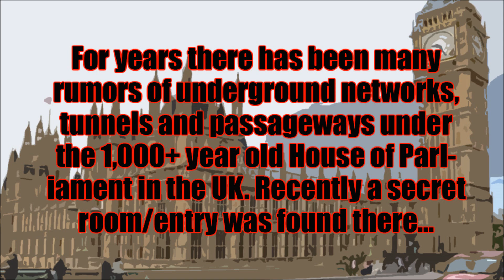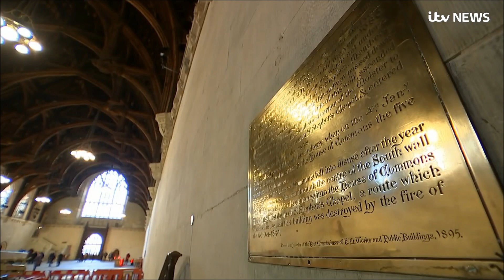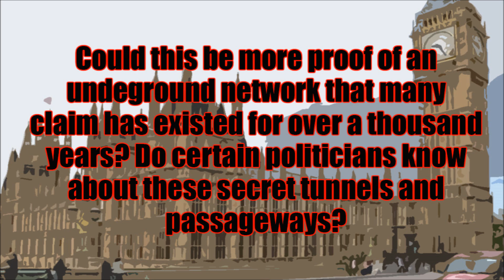Secret Passageway Found in UK Parliament!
A secret entry/passageway has been found in the 1,000+ year old building...

Follow PacLives on Twitter @MrNativeTribe

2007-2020 Rest In Peace Records Entertainment.